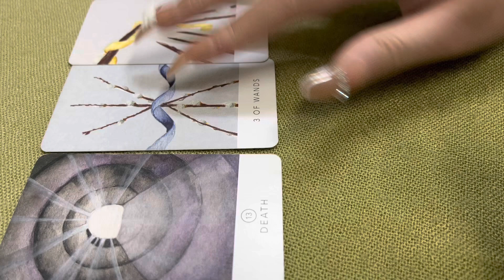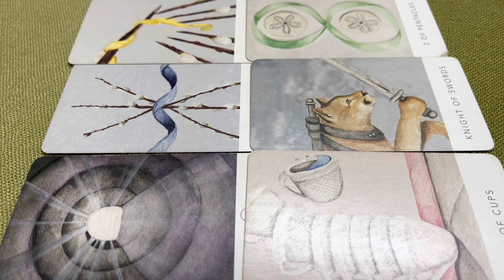AI ĐANG MUỐN HẸN HÒ VỚI BẠN ???